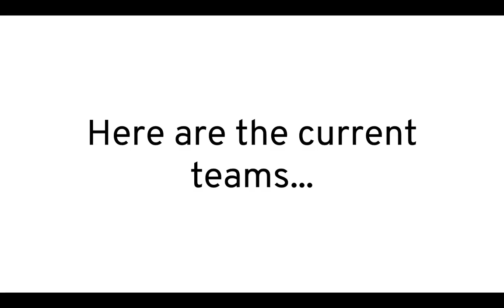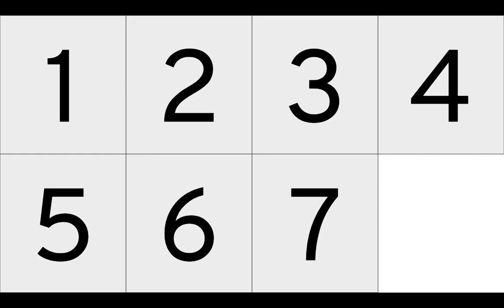Joke Object Show Viewer Voting 19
Vote for as many people as you want to be eliminated, whoever gets the most votes will leave!